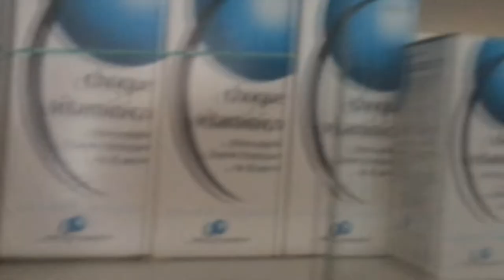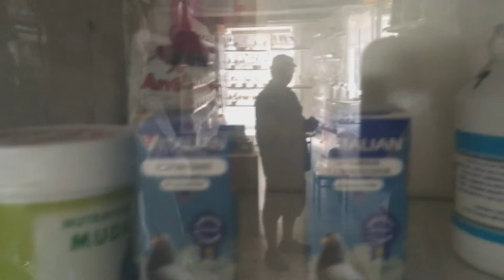🐦🦜Pajarería Navarro 24 Septiembre 2020🐍